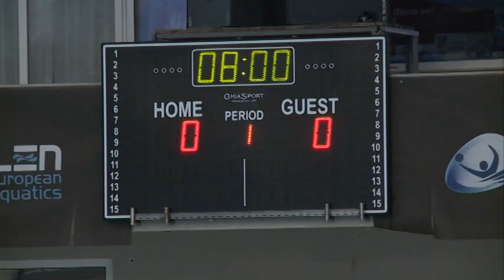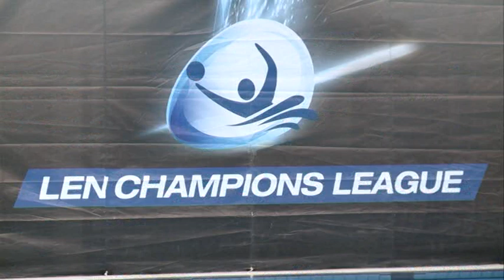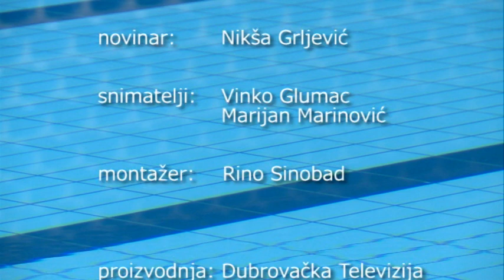REPORTAŽA 2018. - DAN U SPORTU ZVK JUG 15.01.2018.